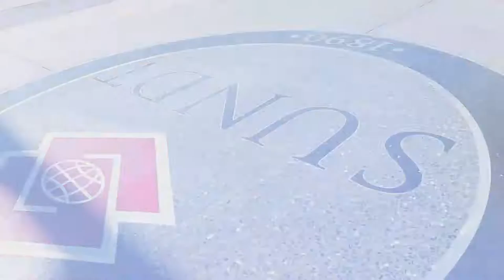Built on Purpose: Shave it or Save it recap